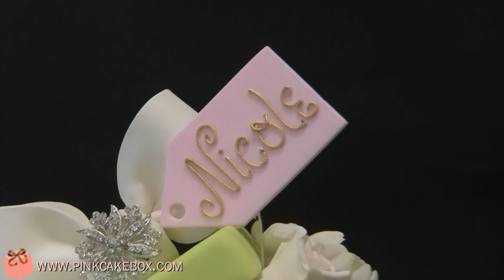Bridal Shower Gift Box Cupcake Stand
This weekend at the Waterside Restaurant in North Bergen NJ we had the opportunity to create a cupcake display centerpiece for Nicole's bridal shower.

** MORE PINK CAKE BOX **